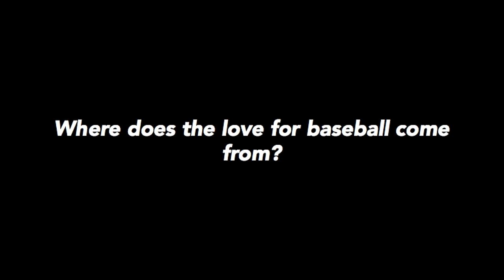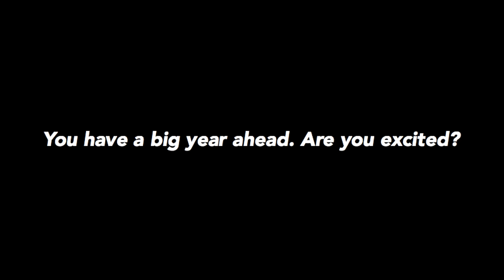Area Code Conversations // Riley Pint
We sat down with Riley during the 2015 Area Code Games to get an inside look at the nation's top right hander.

The LSU commit from Lenexa, Kansas is regarded as one of the top prep prospects going into the 2016 MLB Draft.